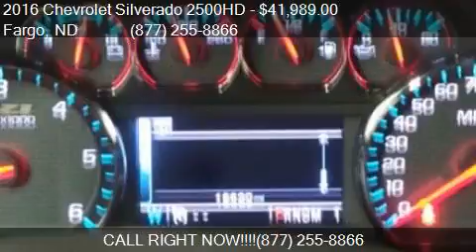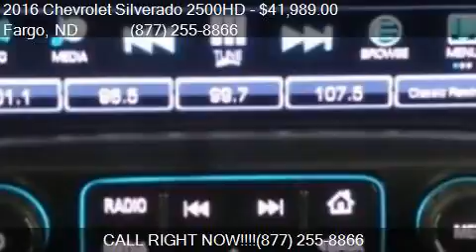2016 Chevrolet Silverado 2500HD LT for sale in Fargo, ND 581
This 2016 Chevrolet Silverado 2500HD LT is for sale in Fargo, ND 58103 at Corwin Chrysler Dodge Jeep RAM.

Engine: 6.0L V8
Transmission: Automatic 6-Speed
Color: Black
Mileage: 16628
Contact Corwin Chrysler Dodge Jeep RAM 301 38th St SW Fargo, ND 58103 to test drive this 2016 Chevrolet Silverado 2500HD LT today.